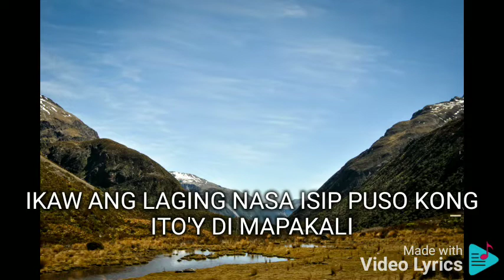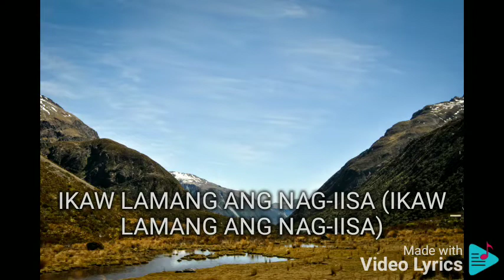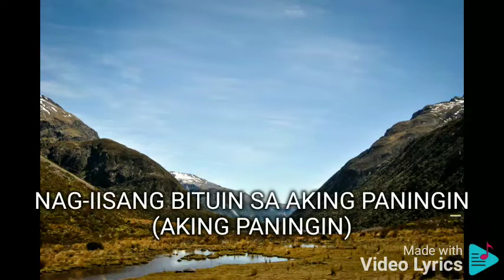NAG-IISANG BITUIN 1201